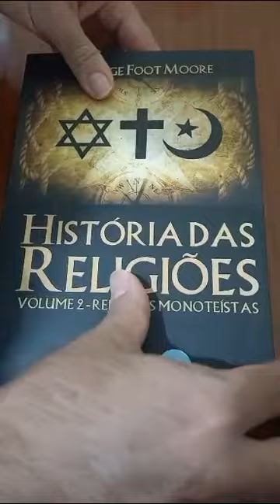História das Religiões - George Foot Moore